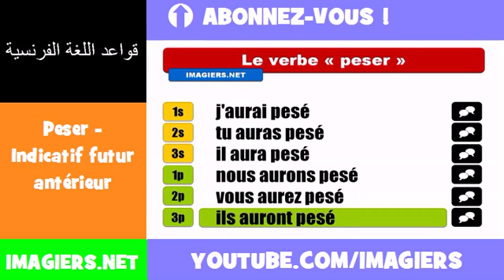الأفعال الفرنسية = Peser Indicatif futur antérieur